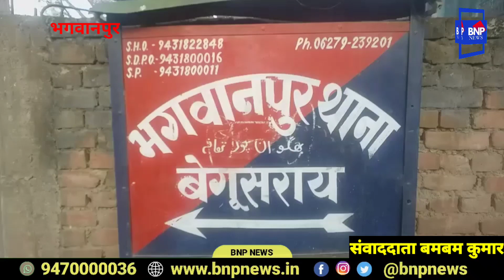Begusarai:भगवानपुर में देसी कट्टा के साथ एक युवक गिरफ्तार । Bnp News